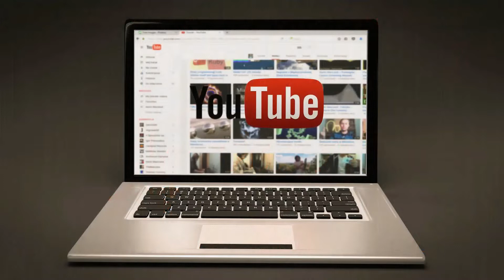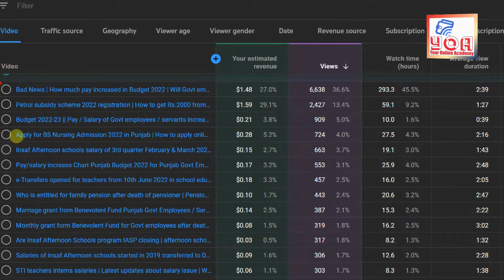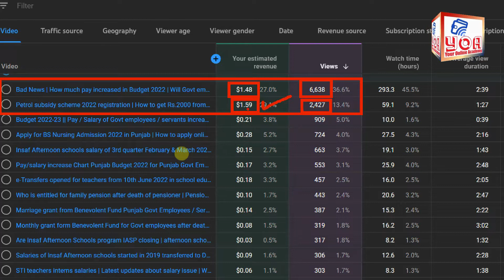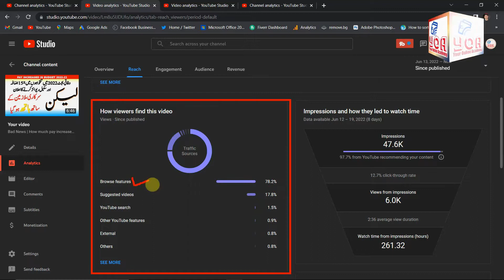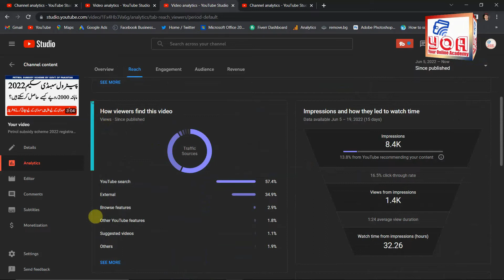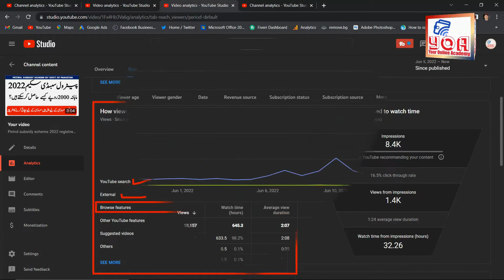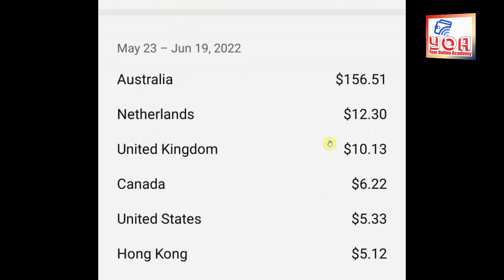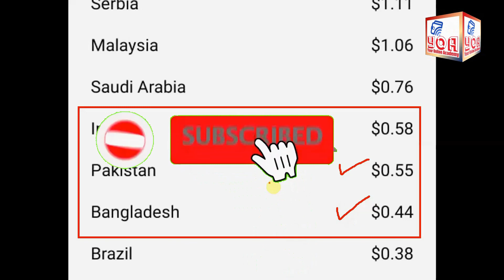Why YouTube Earnings are very low | More views but less revenue | Two factors effecting revenue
Why Youtube earnings are low but views are high. Two factors effecting Youtube revenue. How to generate more revenue from YouTube.
Why your earnings are low against views on your YouTube channel. How to increase earnings per 1000 views on YouTube.

Join our Facebook Group "Pakistan Education Forum"
for Education Department news & views, notifications, Job Alerts,
Join our Whatsapp Group " YOA Community"
for information sharing, feedback and suggestions